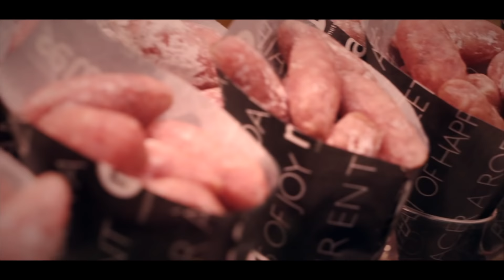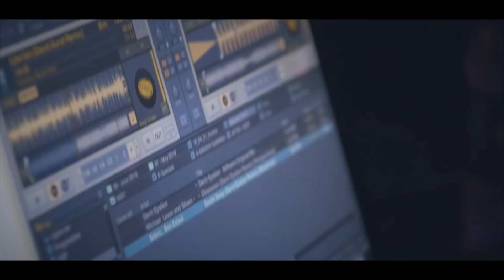Paride Saraceni - Soundagenda Barcelona (film-diary short)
Short film-diary about my recent adventure in Barcelona

Specials thanks to:
Soundz Custom Earplugs
City Hall Club
Deep Tuesday crew
Nico Scaramuzzi at Post Scriptum Music
Massimiliano Vana
Giampaolo Trojani
Imaginae Collective
The city of Barcelona
Nick Jaffrey
Blanca Donat
Spartaque
and all the lovely people who came down to the show